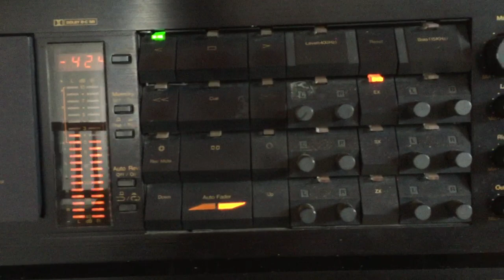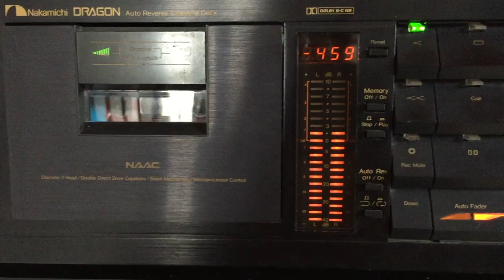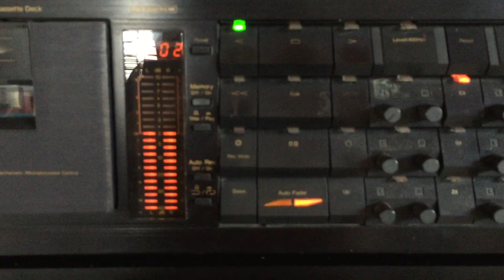Lakshman Wijesekera & Samitha Mudunkotuwa: Jeevithe Maawathai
Lyrics: Kularatne Ariyawansa; Melody: Rohana Weerasinghe